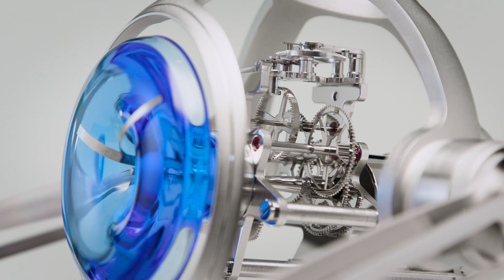MB&F's Tom & T-Rex for Only Watch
If you’re aware of the biennial ‘Only Watch’ auction, you know it’s the world’s highest-profile charity watch auction. In early July, Only Watch unveiled the impressive 2019 collection of 50 unique pieces, donated by 52 watch brands; the sale of the pieces goes to fund research against a terrible disease, Duchenne muscular dystrophy, which causes the gradual loss of basic motor functions including the ability to walk. The disease affects children.

This year's contribution from our friends at MB&F, ‘Tom & T-Rex’, is the first example of a new unreleased series called T-Rex, launching at the end of August – and it’s not a wristwatch. The unconventional, highly metaphorical table clock was created with our trusted partners at L’Epée 1839. A small sculpture of a young boy, whom we’ve called Tom, represents the children living with the degenerative disease. Tom rides his formidable T-Rex friend, who carries him away into fantastical realms with the earth-shaking strides of the mightiest of dinosaurs; a symbol of the hope offered by the Only Watch auction to the children affected by the disease.

These symbolic elements are what strike at first, but they are substantiated by the highest-quality mechanical nature of the clock. Standing over 30cm tall and crafted from more than 200 components of palladium-plated brass, bronze and stainless steel, with a translucent dial in hand-blown Murano glass, Tom & T-Rex deliver the time with 8 days of power reserve. But more importantly, they deliver – along with the 49 other pieces of the auction – precious funds to medical research and hope to children.